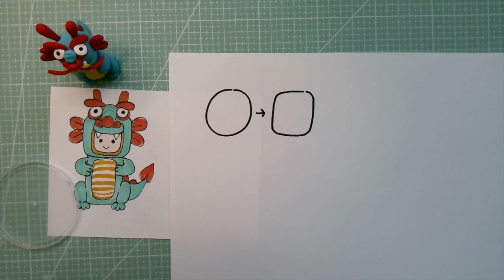Clay Dragon Boy with Lyla Wang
Join artist Lyla Wang and create an extra cute child in a dragon costume! This easy craft project uses air-dry clay and just a dash of imagination.